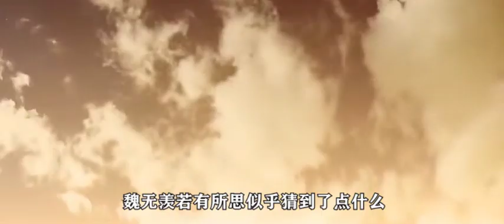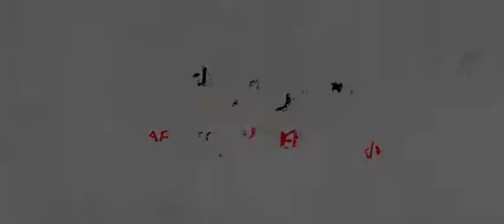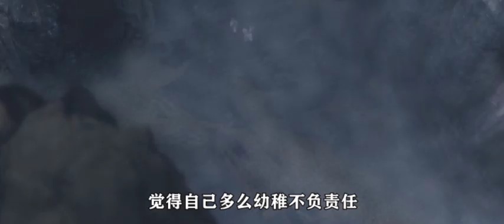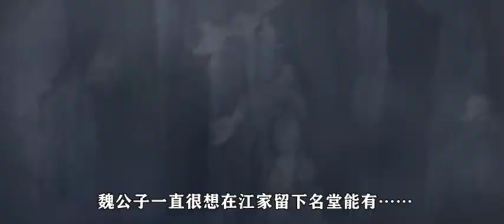《魔道祖師之夢回夷陵》38：魏無羨忽然懂了藍忘機當然看出了變著法子誇自己他沒揭穿心裏壹樂又親了壹下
魏無羨忽然懂了藍忘機當然看出了變著法子誇自己他沒揭穿心裏壹樂又親了壹下